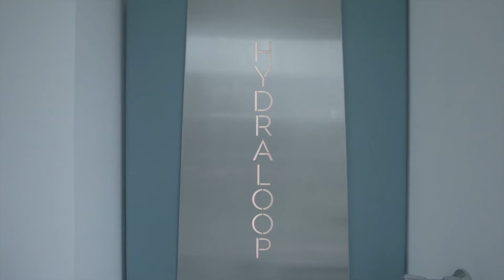Hydraloop in the documentary Brave Blue World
The Watercampus in Leeuwarden is home to the Water Alliance, a hub for start-ups and entrepreneurs, including Dutch company Hydraloop. The Hydraloop is a seamless invention which enables in-home greywater reuse from the shower, bath and washing machine. This recycling system can save up to 90% of water use in the home.